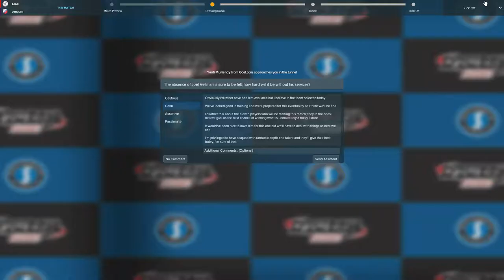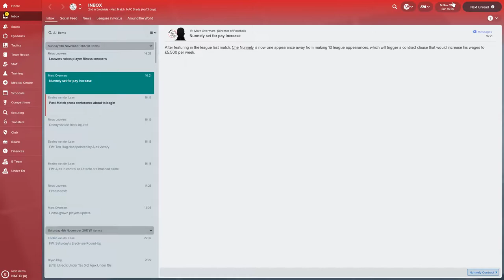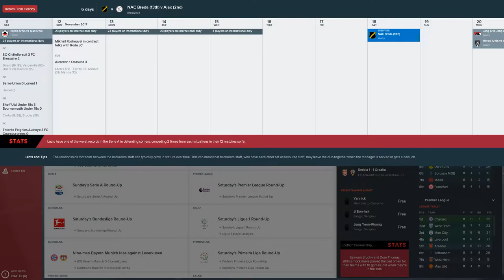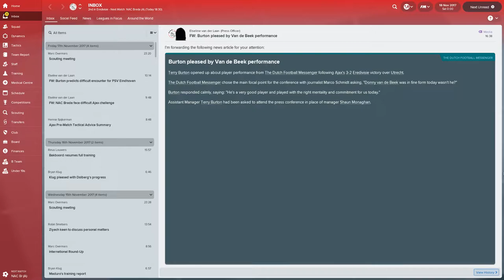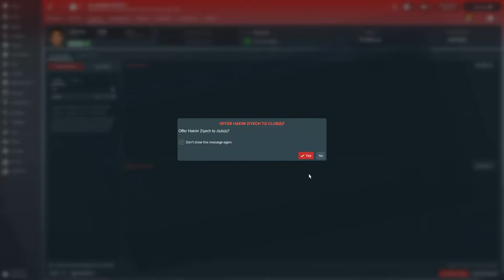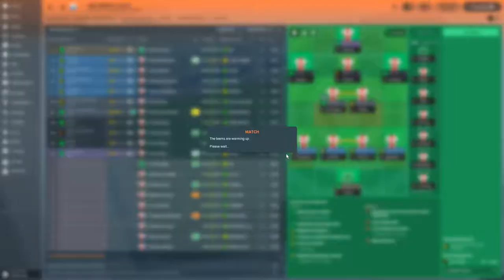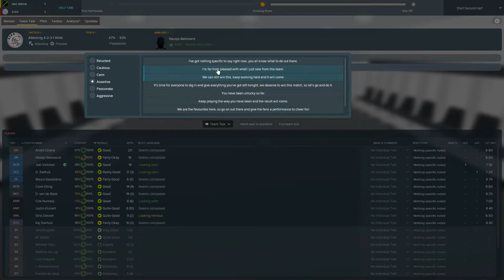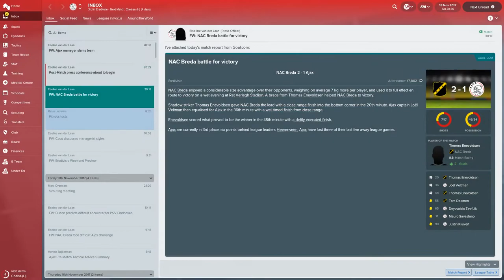Let's Play FM2018 - Ajax Youth Academy Challenge - Season 1 Episode 12 - Utrecht and NAC Breda!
Let's play Football Manager 2018 - Ajax - Dominating through youth development!

Season One Episode Twelve :  In this episode we take on Utrecht at home in Amsterdam before facing NAC Breda away, six points is a must from these two league games in order to keep the pressure on the other teams at the top and keep ourselves in a title race!